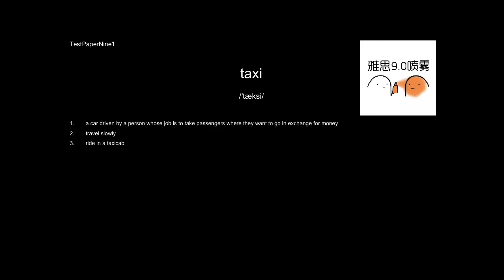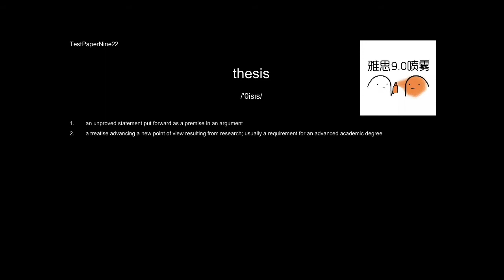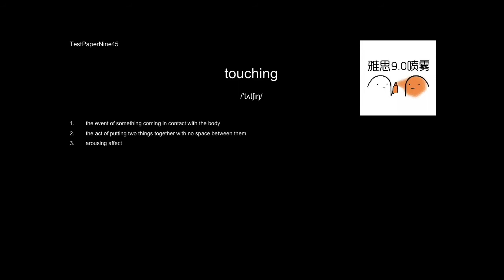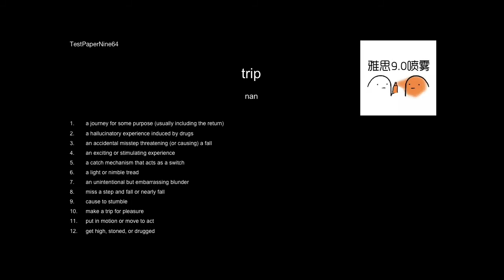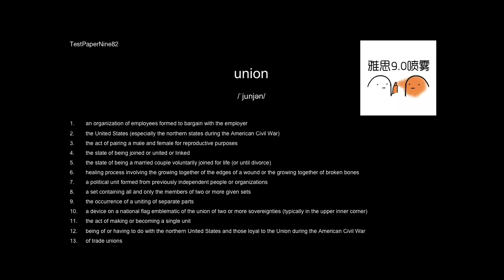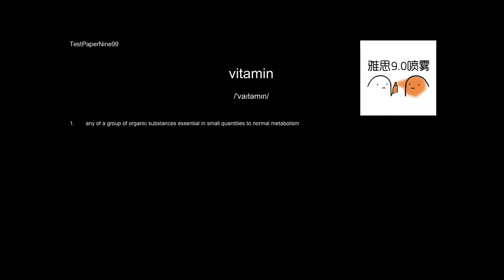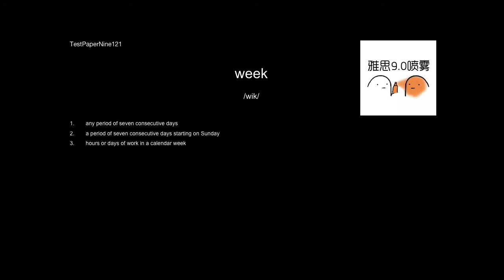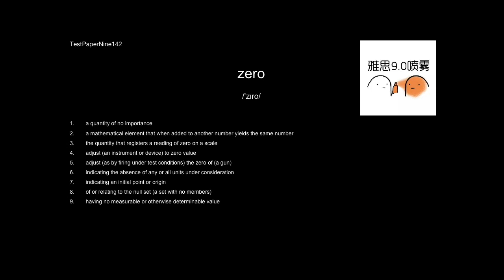【IELTS LISTEN】雅思听力练习Train your ears-Noun9